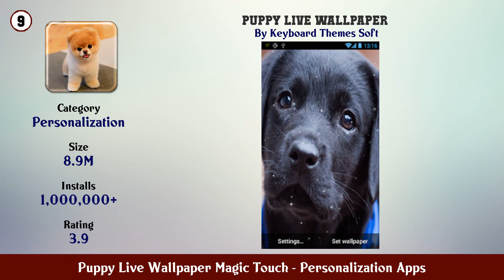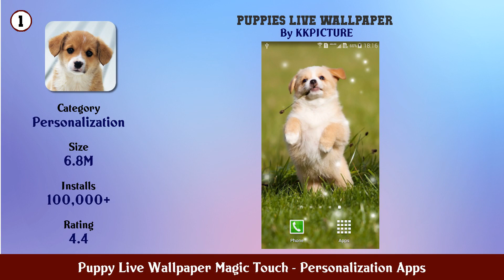Top 10 Puppy Live Wallpaper Magic Touch Android App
In this video we have listed Top Puppy Live Wallpaper Magic Touch Android Apps. This video is for information and reference purpose only.